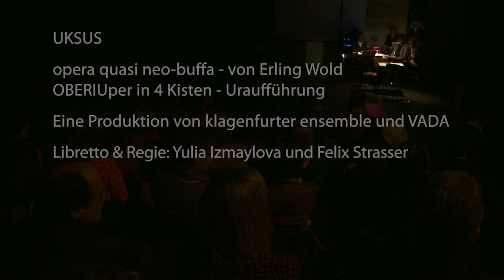UKSUS - opera quasi neo-buffa von Erling Wold - Libretto & Regie: Yulia Izmaylova und Felix Strasser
UKSUS - opera quasi neo-buffa - von Erling Wold - (Auftragswerk des klagenfurter ensemble) - OBERIUper in 4 Kisten - Uraufführung am 6. Dezember im Theater Halle 11 - Eine Produktion von klagenfurter ensemble und VADA -

Das Libretto für die Kammeroper UKSUS entstand nach Texten von Igor Bachterev, Daniil Charms, Leonid Lipavskij, Marina Malyc, Konstantin Vaginov, Aleksandr Vvedenskij, Nikolaj Zabolockij - Libretto & Regie: Yulia Izmaylova und Felix Strasser -

Es spielten und sangen: Adolfo Assor, Rüdiger Hentzschel, Gerhard Lehner, Josef Oberauer, Sirje Aleksandra Viise - Das Opernorchester: Michael Erian, Anton Feinig, Stefan Gfrerrer, Richie Klammer, Emil Krištof, Primus Sitter - Musikalische Leitung & Dirigat: Davorin Mori - Kostüme & Requisite: Bella Ban - Bühnenbild: Richard Klammer- Bauten: Wilfried Winkler - Technik: Gottfried Lehner - Ton: Georg Mattersdorfer -